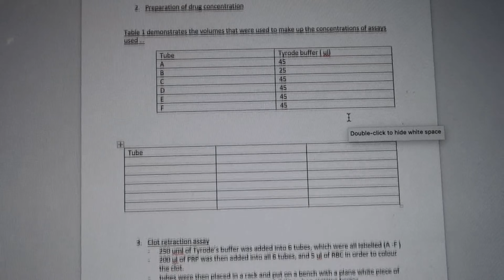productive day as a Biomedical science student | labs, library, dissertation & more 🔬🧬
Hey besties, welcome back to another day in my life. Guys the way this life is soooo hectic like ? I had a Lab this morning from 10 am till 4 pm then I had to go straight to the library and start working on my dissertation. this was extremely an extremely busy day as in?. Well I hope you guys have been enjoying my weekly videos, honestly this consistency has been fun, this is my 8th week of being consistent and boyyyyyyyy I don't aim to stop any time soon.